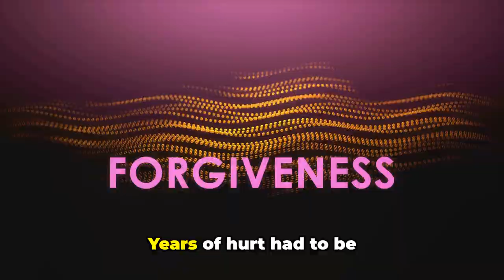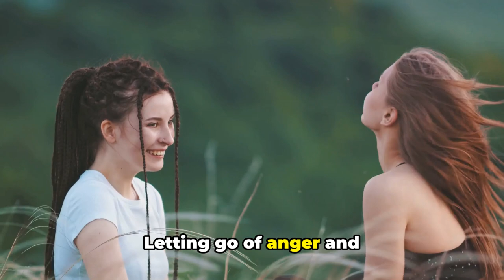Hello Beautiful by Ann Napolitano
The Significance of Family Traditions and Shared History
The Padavano family's traditions and shared history played a crucial role in their journey of healing.
• Shared Memories: The sisters found comfort and strength in reminiscing about their childhood experiences, shared laughter, and cherished traditions. These memories served as a reminder of the deep love that bound them together.
• Family Values: The Padavano family's core values of loyalty, forgiveness, and love for one another remained the bedrock of their relationship. While challenged by the conflict, these values ultimately propelled them towards reconciliation.
• The Importance of Belonging: Throughout the story, the concept of belonging is a driving force. Each sister craved the warmth and connection of a united family. Forgiveness allowed them to reclaim that sense of belonging and recreate a safe space for love and acceptance.
The Padavano sisters' story exemplifies the enduring strength of family bonds. It reminds us that even the most profound conflicts can be overcome with understanding, forgiveness, and a willingness to heal.